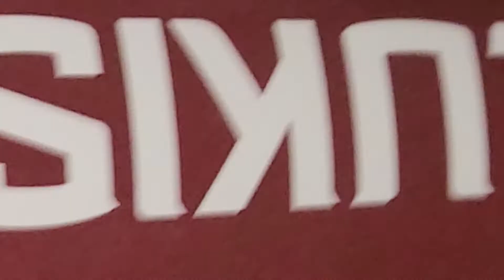DON'T TRY THIS